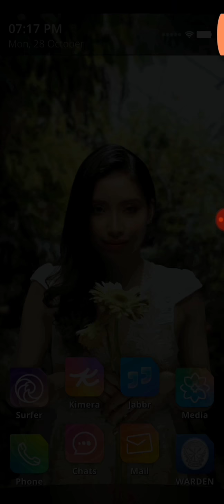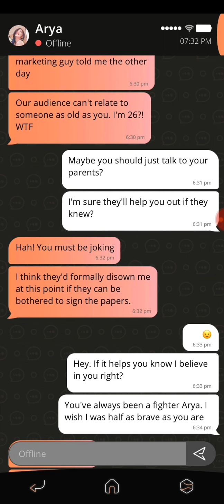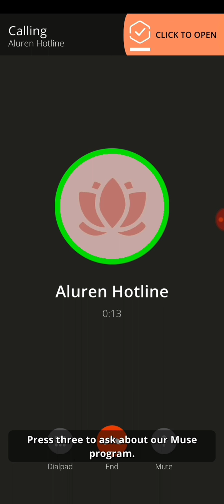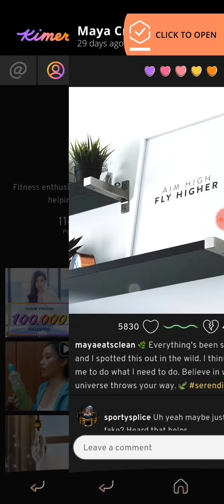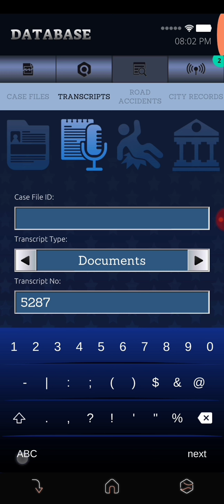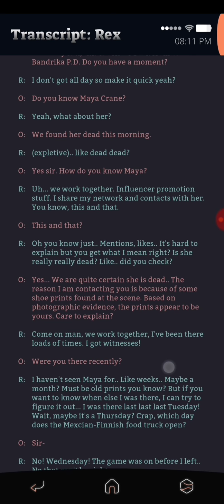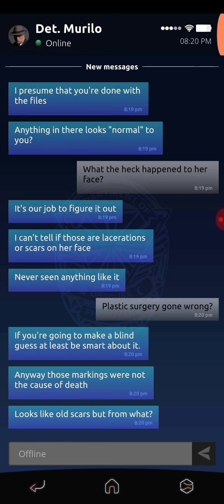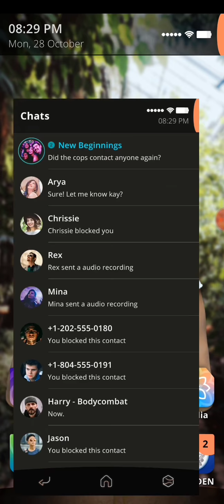INVESTIGACION PROFUNDA | SIMULACRA 2 Gameplay Español #2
Hola a todos espero os guste este video sobre este juego de misterio y terror ya hemos avanzado mas en la investiacion y hemos encontrado muchas pistas y cositas muy interesantes.

Espero le den like, se suscriban y activen la campanita, compartan y comenten sobre que os gusto mas, vuestras teorias sobre lo que ha pasado y sobre cualquier consejo que me querais dar.

Aqui os dejo el link de una lista con todos los videos de este y otros juegos de simulacra:

Aqui os dejo el link de mi canal de musica

Aqui os dejo el link de mi canal secundario